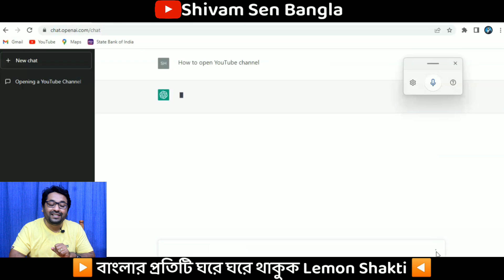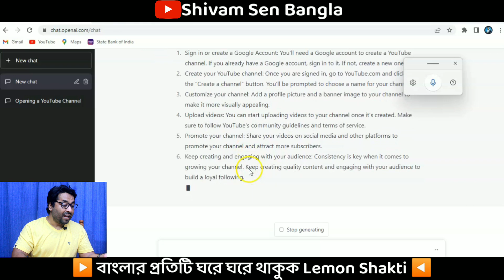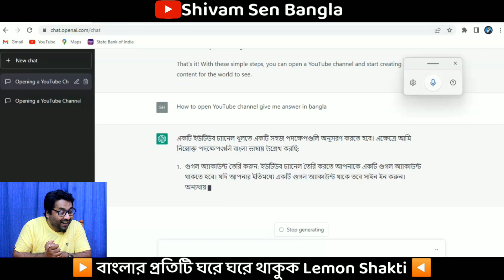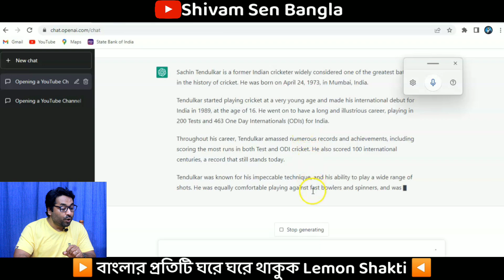শুনলে অবাক হবেন Chat GPT দুনিয়াকে কতটা পরিবর্তন করতে চলেছে // Chat GPT video in Bangla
এই ভিডিওটির মধ্যে আমি আপনাদের সঙ্গে আলোচনা করেছি যে শুনলে অবাক হবেন Chat GPT দুনিয়াকে কতটা পরিবর্তন করতে চলেছে |

যদি আপনি Lemon Shakti ডিস্ট্রিবিউটার নিতে চান তাহলে আপনার ডিটেইলস এই নাম্বারে হোয়াটসঅ্যাপ করে দিন, 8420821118

নিচে আমি অ্যাপের লিংকটি আপনাদের সঙ্গে শেয়ার করলাম। Link for the App